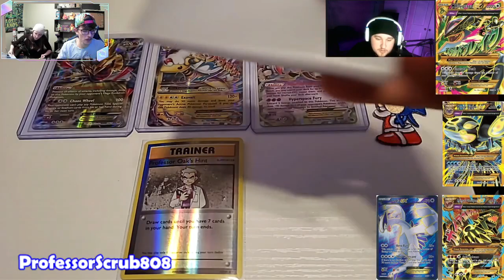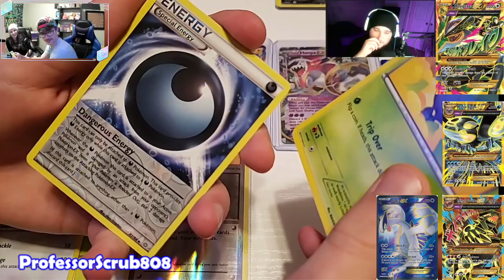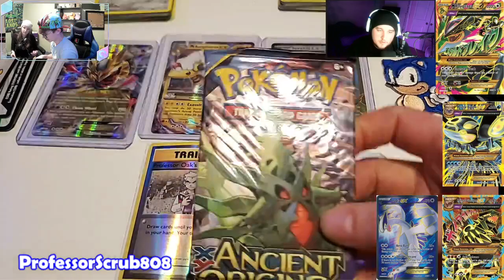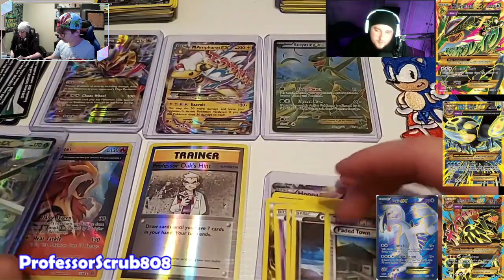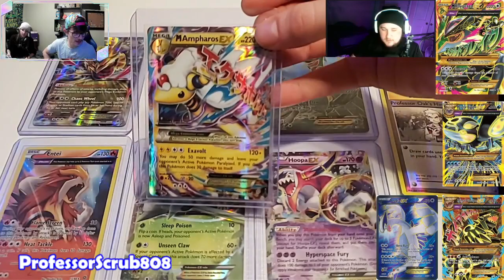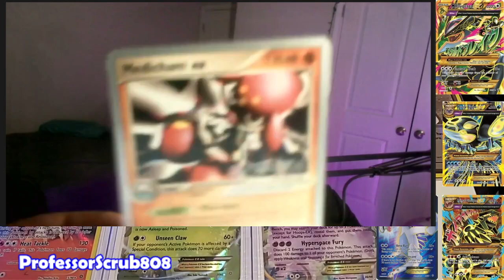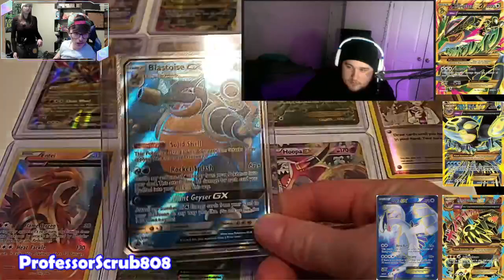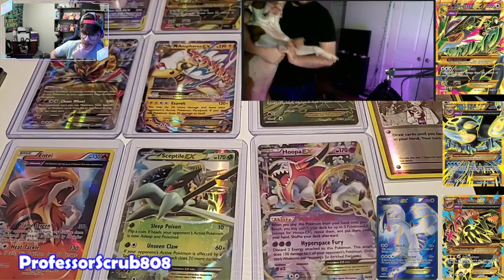Opening 40+ Packs of Ancient Origin Pokemon Cards! (Part 2) XD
Last 11 packs to go and joining us is Blake (@imknowbody) for the reveals and to show off his Holo 1st Edition Chansey!